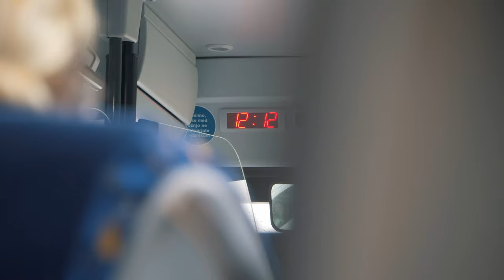EUROPEAN FOOTBALL ULTRAS (flares stopped the match!) - Slovenia Travel Vlog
EUROPEAN FOOTBALL ULTRAS (flares stopped the match!) - Slovenia Travel Vlog. In my latest Slovenia travel vlog, I return to Ljubljana from Lake Bled as I attend the Eternal derby in Slovenia between league rivals Olimpija Ljubljana and Maribor. I attended a football match in Ljubljana 2 years ago and had to return this time around to experience the Football Ultras that are common in Europe... The match was stopped for 5 minutes towards the end after both sets of supporters threw flares onto the pitch.

In my first trip back to Europe since the pandemic started, I visited popular tourist destinations in Croatia (Split, Zadar and the capital of Croatia Zagreb). My next destination was Slovenia, including the capital city Ljubljana, the world-famous Lake Bled, and the more picturesque (in my opinion) areas of Bohinj, Kranjska Gora and Lake Jasna. In this episode I head from Lake Bled back to Ljubljana to attend a huge football match between the two biggest rivals in the country as fans are welcomed back into the stadium for this first time in months!

Want to know what gear I use for vlogging and backpacking? Check out my blog post that lists all of my favourite items